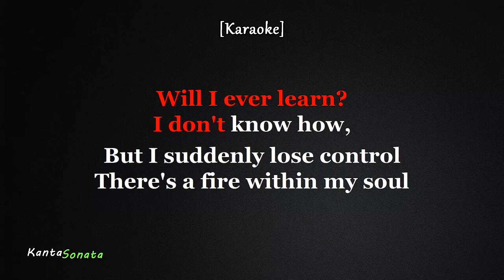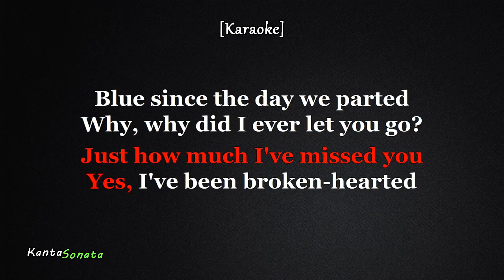Mamma Mia - Ripley Alexander (Karaoke Version)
Slow Version Key of B major
Karaoke Created by Kanta Sonata
Originally Performed/Artist by  - ABBA

❗PLEASE READ ❗
If you (owners) any producer or label has an issue with any of the uploads please get in contact with me and I will change/delete it immediately from our channel then please email us and it will be removed within that day.

Thank You and Have  great Life :)